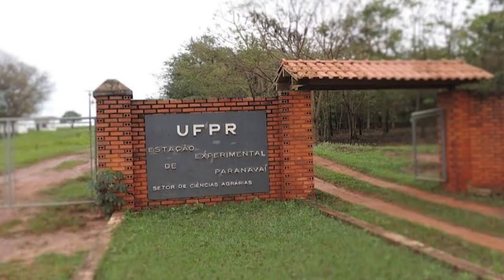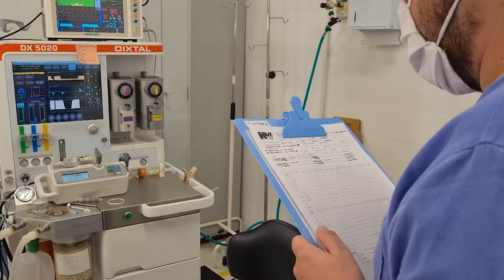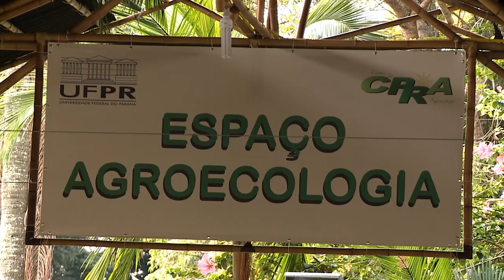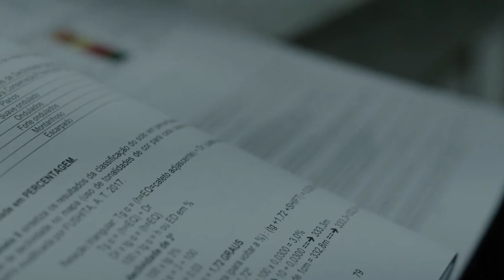Setor de Ciências Agrárias da UFPR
O Setor de Ciências Agrárias da Universidade Federal completa 50 anos em 2023 com oferta de cinco cursos de graduação: Agronomia, Engenharia Florestal, Engenharia Industrial Madeireira, Medicina Veterinária e Zootecnia. Oferece ainda serviços e oportunidades de ensino e pesquisa tanto no Hospital Veterinário como nas quatro Estações Experimentais. E, há também opções de mestrado, doutorado, cursos de especialização, extensão e um dos maiores programas de Residência em Medicina Veterinária do Brasil.